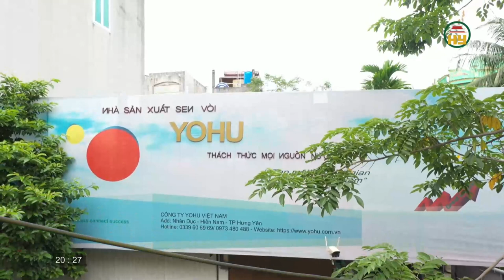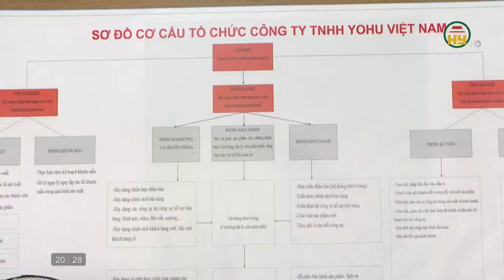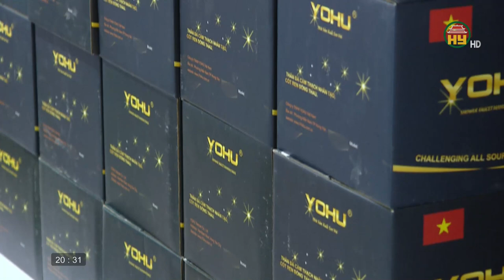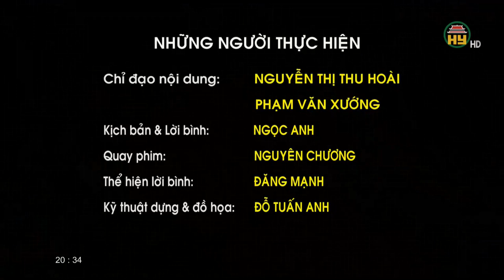Trong cái khó ló cái hay